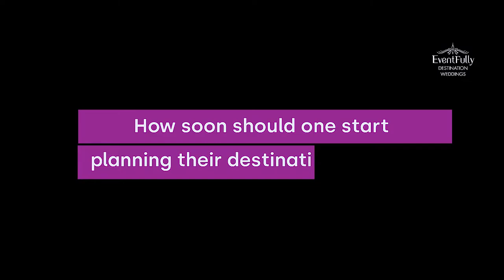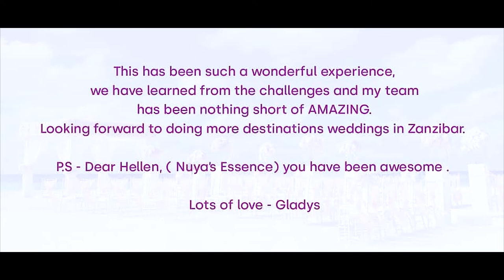DESTINATION WEDDINGS (ZANZIBAR)